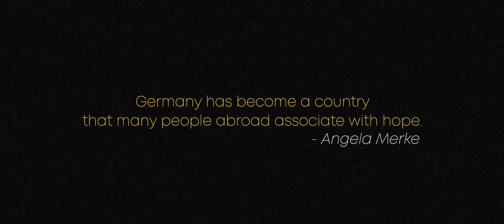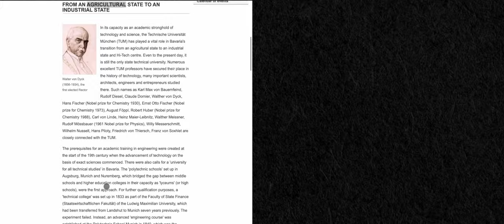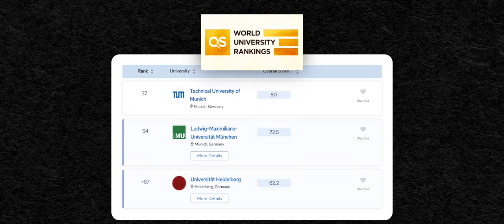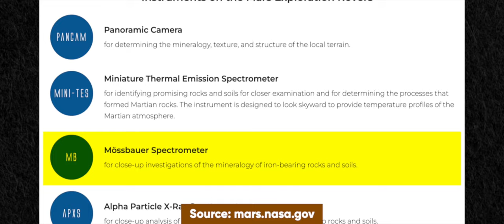Is TUM the BEST UNIVERSITY in Germany? - Universities of Germany | Episode 1